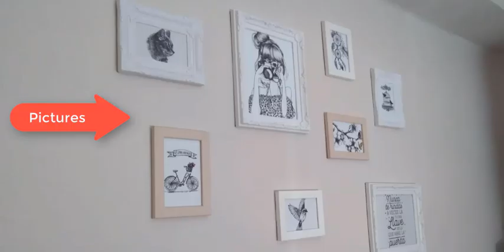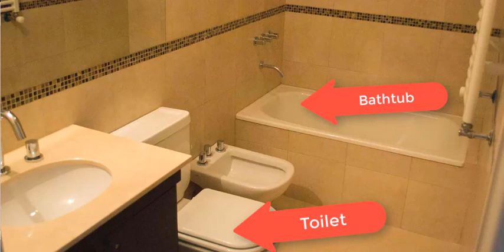Home Vocabulary 2B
Home: rooms, furniture and equipment.

"Counter" instead of "cooktop".